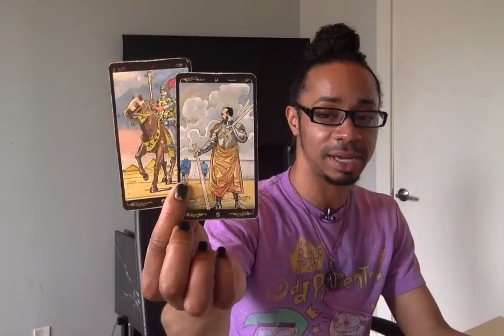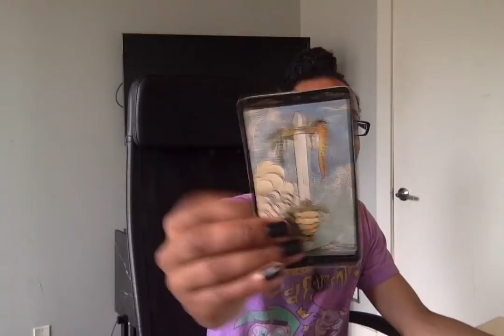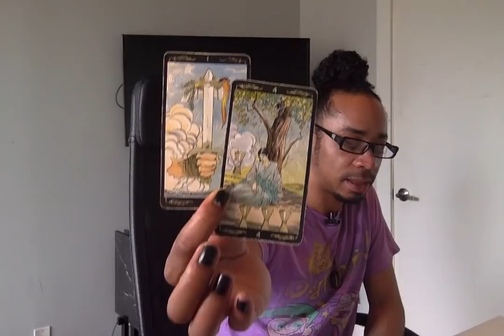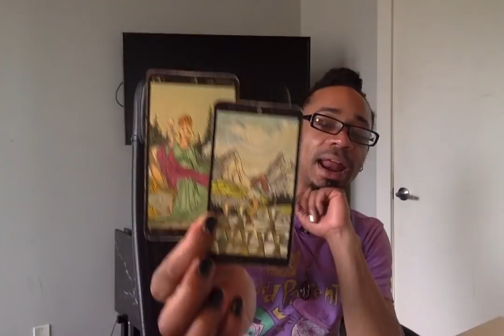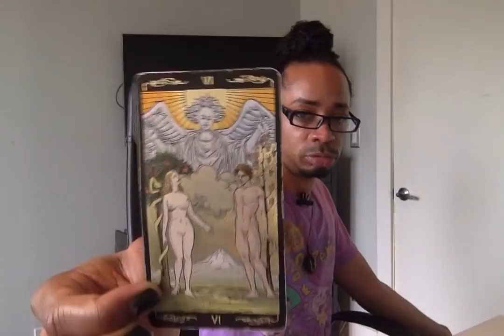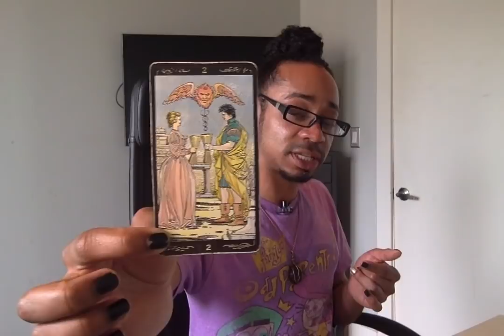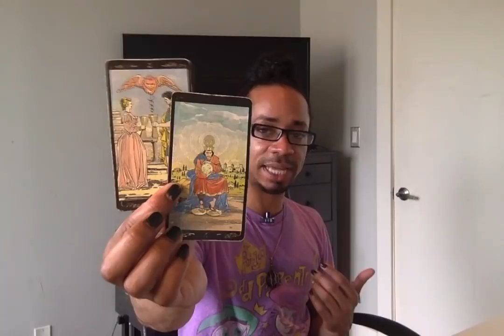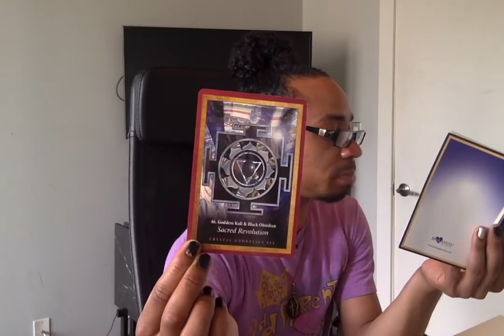Sagittarius - * Stay Outta My Way! * - May 2019